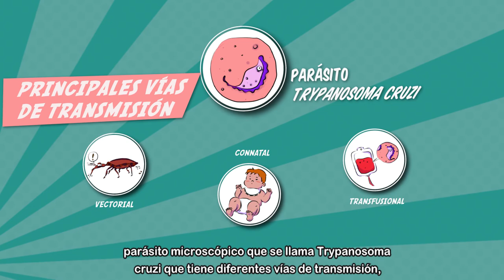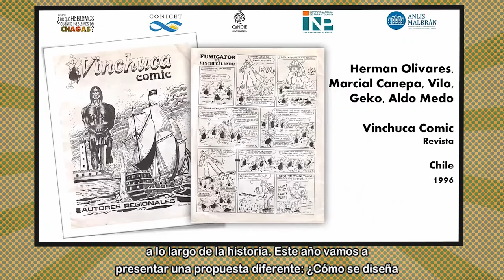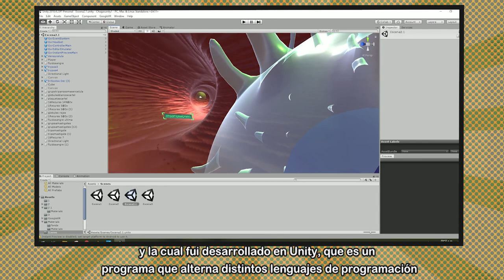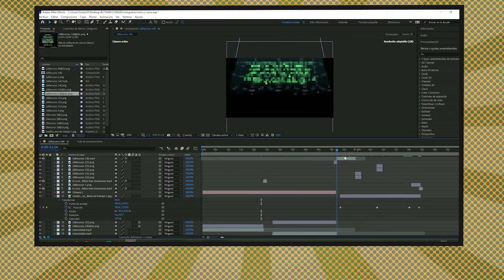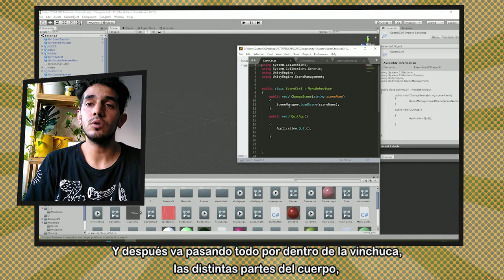¡CHAGAS EN LA ARGENTINA COMICCON-LIVE STREAM! (13 - 14 - 15 / Noviembre 2020)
El Chagas es una problemática de salud compleja que afecta a millones de personas en el mundo. En este tema, en 2019 quedó demostrado que hay poderosas conexiones entre los subuniversos que atraviesan la ComicCon y el quehacer científico. En 2020 traemos propuesta recargada en la AAC LIVE STREAM COMIC CONVENTION y queremos compartir una experiencia en Realidad Virtual que pronto verá la luz…